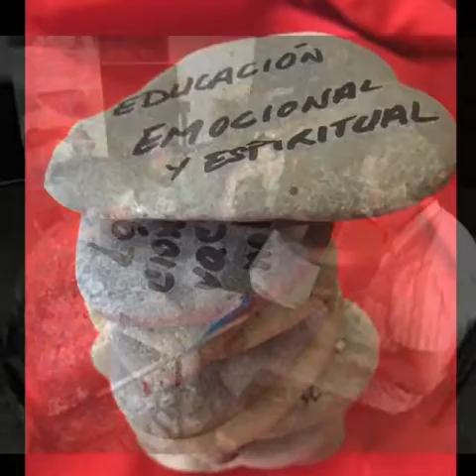Laicos 7 agosto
Compartir vida desde el II Congreso Internacional de Laicos missami en Granada